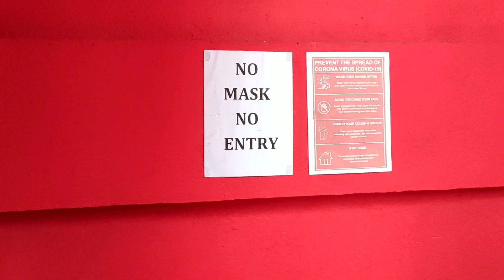hair smoothing || my hair transformation || 3rd time hair smoothing | Habib's parlour hair smoothing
hair smoothing || my hair transformation || 3rd time hair smoothing || Habib's beauty parlour hair smoothing